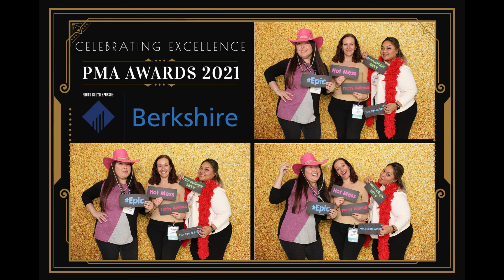SillyShotz Awards 2021 PMA v7